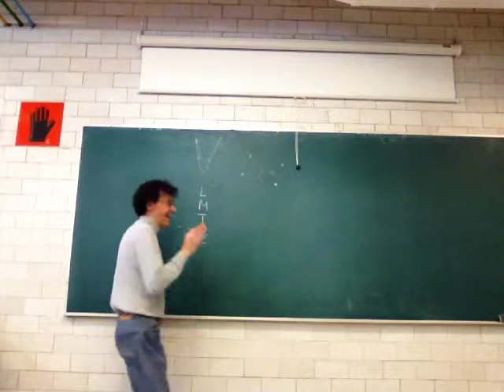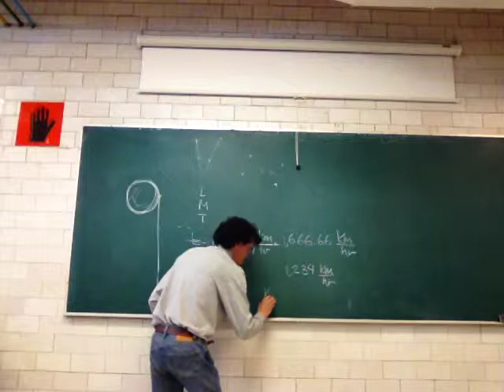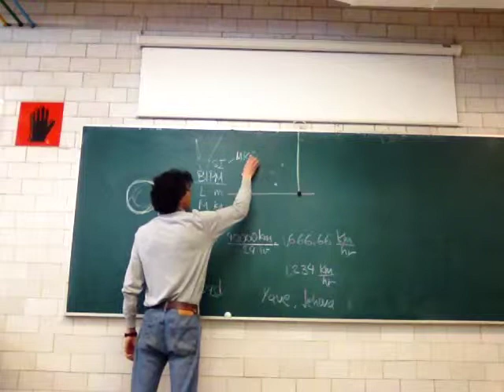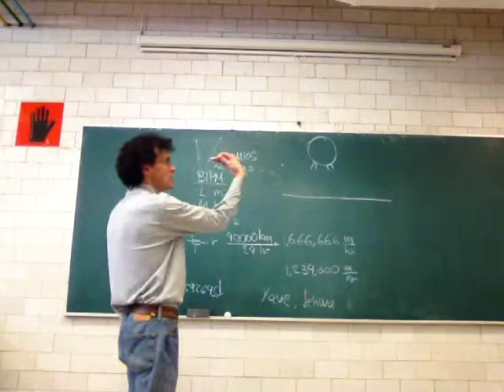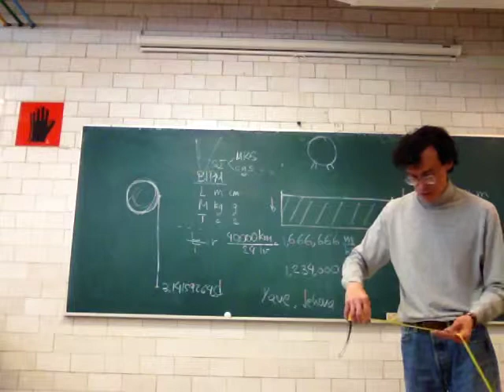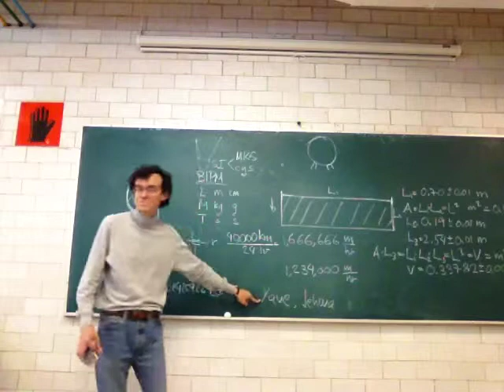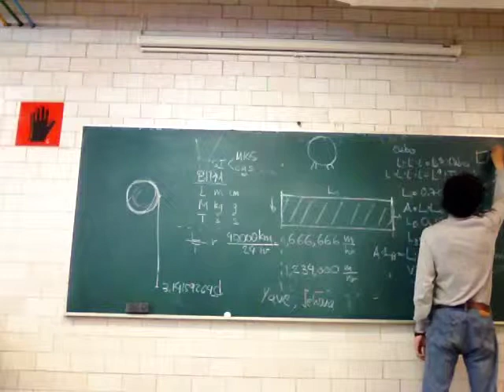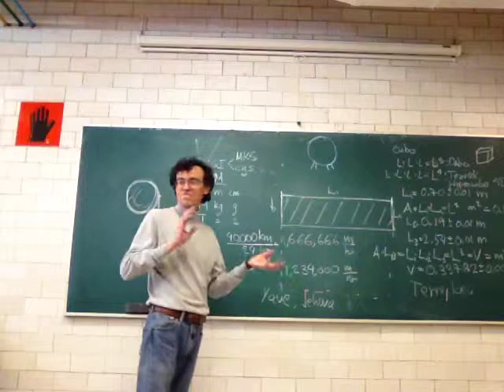Medición y cantidades derivadas 2/2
Sesión 3
Segunda parte
Medición y cantidades derivadas
UAM Iztapalapa